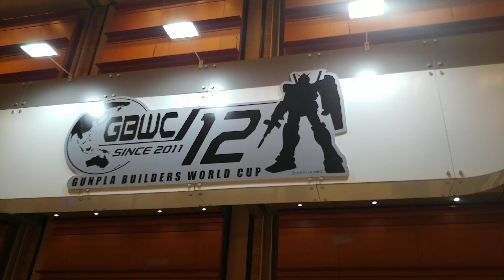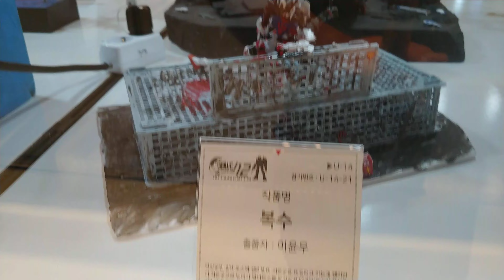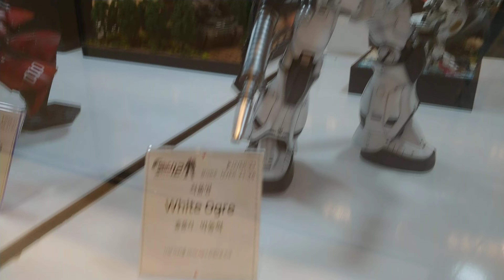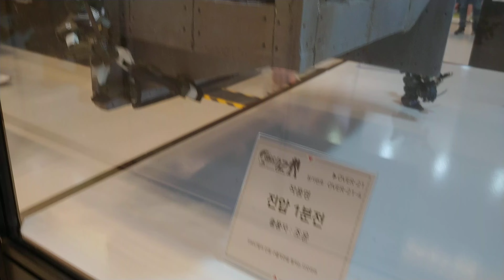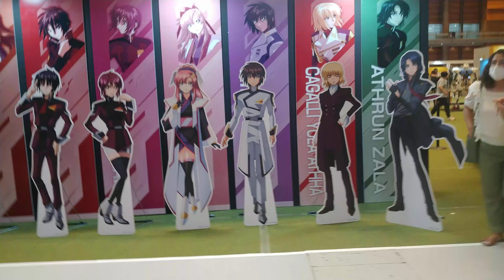BANDAI FUN EXPO 2024 GBWC Exhibition Visit